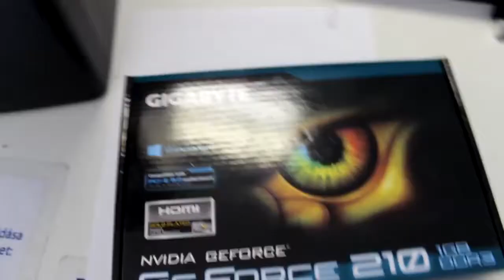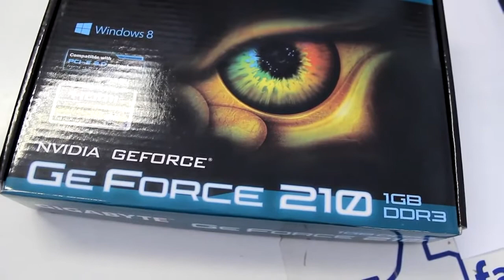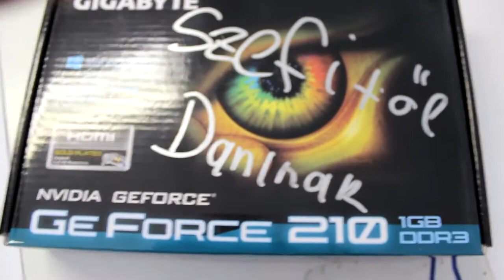Aláírás és ATX nyereményjáték